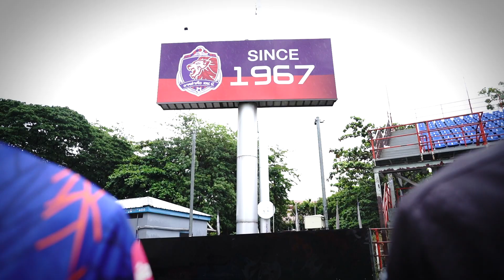Come on Lion!🦁 Time To Fight!💥 ถึงเวลาแห่งการต่อสู้!🔥🔜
สู้ศึก 4️⃣ รายการ ในฤดูกาล 2023/24 - เราพร้อมแล้ว!👊💯

Come on Lion!🦁 Time To Fight!💥

ถึงเวลาแห่งการต่อสู้!🔥🔜